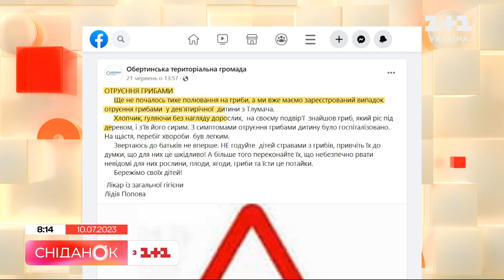Старт сезону грибів: як вберегтися від отруєння – лікар Мар'яна Селюк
З початку липня стартував сезон дикорослих  грибів. Він триватиме аж до початку листопада. Але вже маємо перші випадки отруєння грибами. На Івано-Франківщині 9-річний хлопчик під час самостійної прогулянки з’їв сирий гриб, який знайшов під деревом у себе на подвір’ї. Дитину з симптомами отруєння  госпіталізували до лікарні. Тож які перші ознаки отруєння грибами? Як врятуватися? Та кому  їсти гриби зовсім не можна  - поговоримо з лікаркою-терапевтом Мар’яною Селюк.